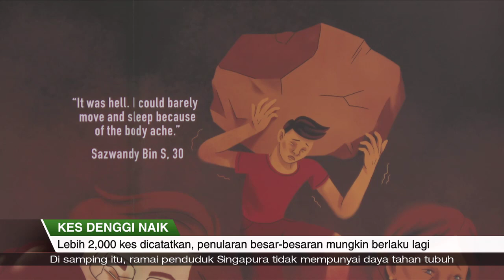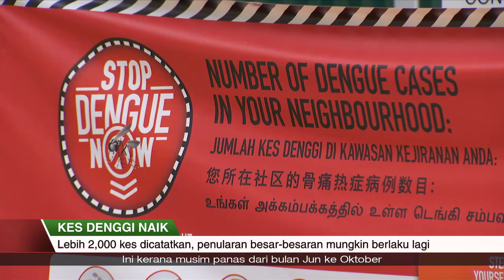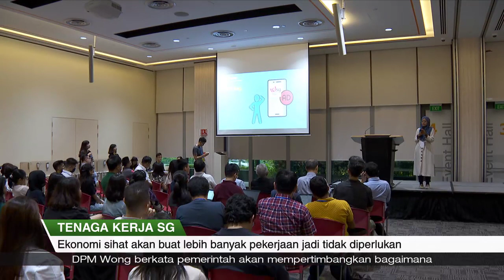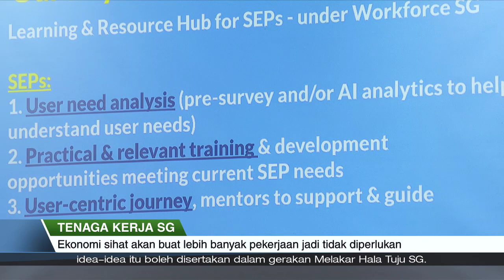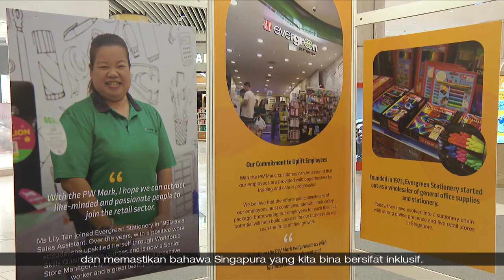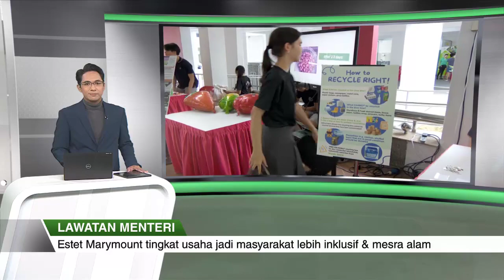SGKini | 25 Mac 2023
- Sebuah pusat baru bagi kesihatan mata sedang memanfaatkan kecerdasan buatan (AI) dan sains data untuk memahami serta mengesan penyakit mata.

- Lebih 2,000 kes denggi dilaporkan setakat semalam. Ini menyebabkan pihak berkuasa mengeluarkan amaran, satu lagi penularan besar-besaran mungkin berlaku tahun ini.

- Timbalan Perdana Menteri Lawrence Wong berkata ekonomi yang sihat dan rancak akan menyebabkan sebilangan jenis pekerjaan menjadi lapuk pada masa depan.

- Lebih 2,000 syarikat sudah mendapat pentauliahan Tanda Gaji Progresif yang mengiktiraf usaha mereka menyokong para pekerja berpendapatan rendah.

- Masyarakat antarabangsa perlu menggembleng sumber kewangan^ dan menyediakan sokongan bagi menghuraikan krisis air sejagat. Inilah antara saranan-saranan Menteri Kanan Tharman Shanmugaratnam di Persidangan Air PBB yang diadakan di New York.

- Presiden Halimah Yacob berkata usaha memupuk lebih ramai pemimpin wanita perlu bermula di rumah.

- Estet Marymount sedang meningkatkan usaha untuk menjadi sebuah masyarakat lebih inklusif dan mesra alam. Program sokongan sosial dan kemampanan estet itu menjadi tumpuan utama semasa satu lawatan menteri.